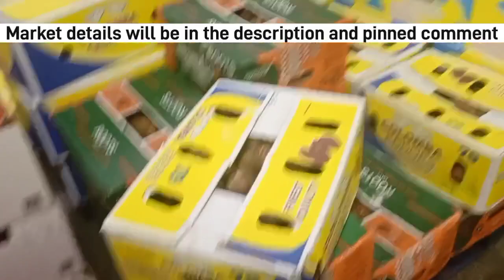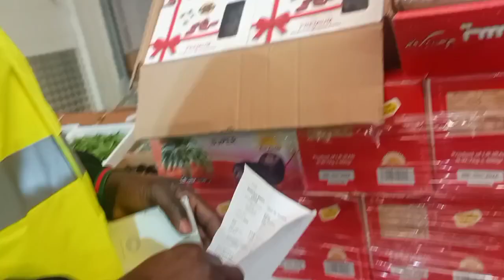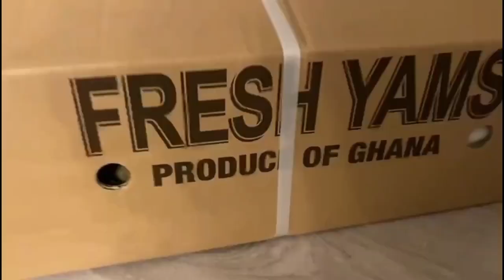African Food Shopping in the biggest Western International Fruit and Vegetable Market in West London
I visited the Western International Fruit and Vegetable Market. If you live around South Hall, Hayes, Heathrow, Uxbridge and Hounslow in West London, this market is close to you.

Western International Market
Hayes Rd, Hounslow, Southall UB2 5XJ
2.8 mi

UK Living 🇬🇧 || Christmas Morning Special Opening Present || We surprised the children